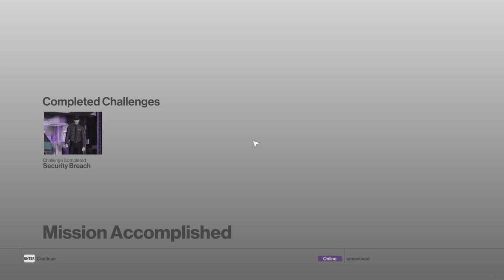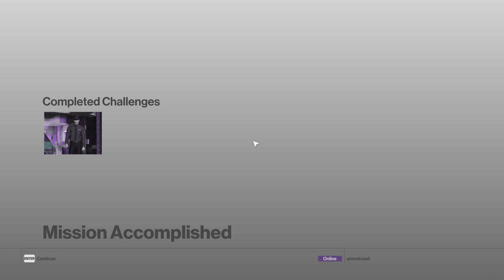Hitman (2016) after mission results theme (slowed 1 hour loop)